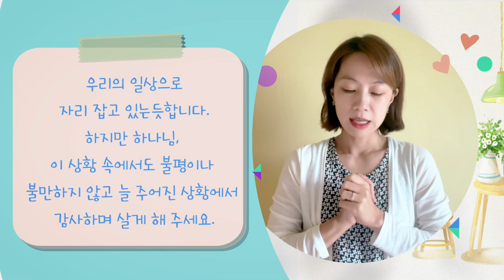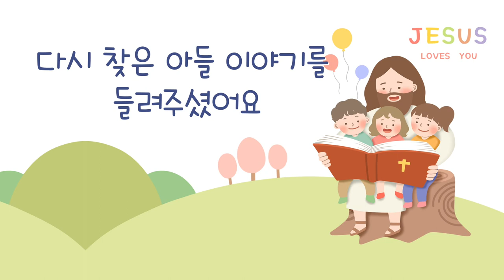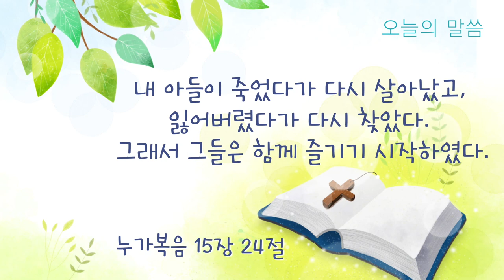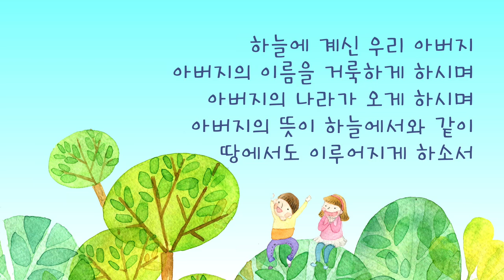유치국 | 2021 09 12 | 다시 찾은 아들 이야기를 들려주셨어요 | 누가복음 15장 24절